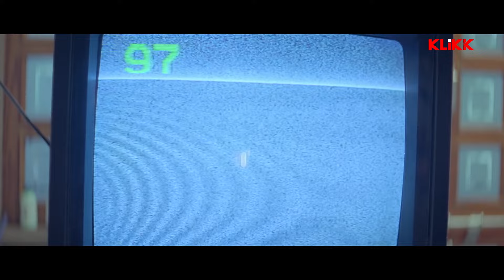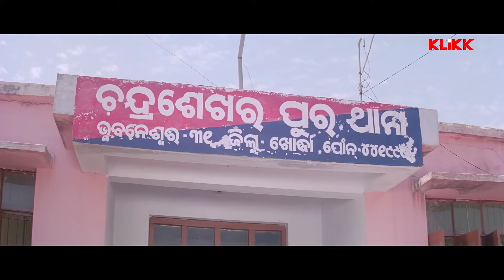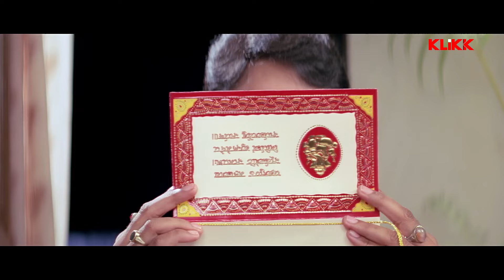Kaise Ho Gaile Pyar - Bhojpuri Full Movie | Madhumita | Anubhav | Bhojpuri Cinema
Watch The Bhojpuri Full Movie Kaise Ho Gaile Pyar, Starring Anubhav, Madhumita, Hara, Sritam, Debu, Pradyumna & Others.

Movie : Kaise Ho Gaile Pyar
Language : Bhojpuri
Genre : Romance, Action
Producer : Tarik Omar
Story &  Direction : Hara Patnaik
Release : 2008
Star Cast : Anubhav Mohanty, Madhumita, Hara Patnaik, Sritam Das, Debu Bose, Pradyumna Lenka, Soma Bhowmik, Pintu Nanda, Deepak Parida, Anita Das, Saroj Das, Jiban Panda, Salil Mitra